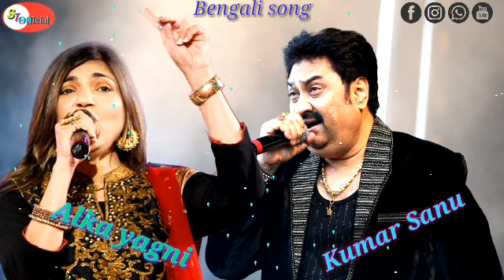Primari Sur Kore Gun Gun Gun || Achena Atithi movie || Kumar Sanu || Alka yagni || Bengali song